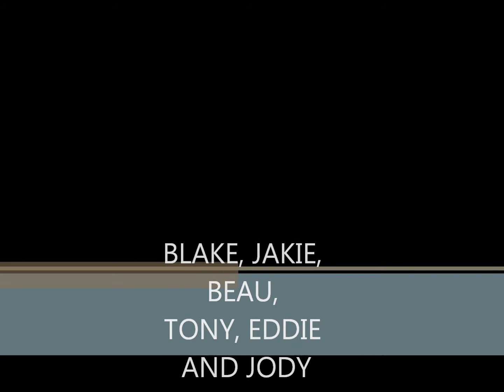Bourbon Heat Extravaganza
BE THERE !!!